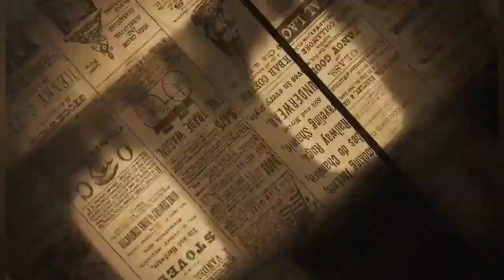प्रमोद घोसाळकर यांनी अभ्यास करूनच बोलावे लोकांची दिशाभूल करू नये - राजाभाऊ रणपिसे